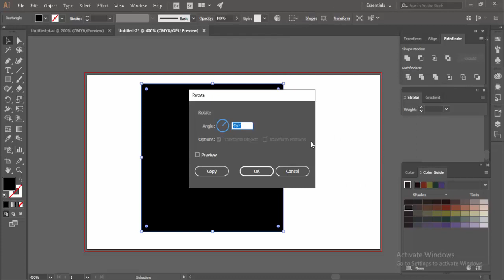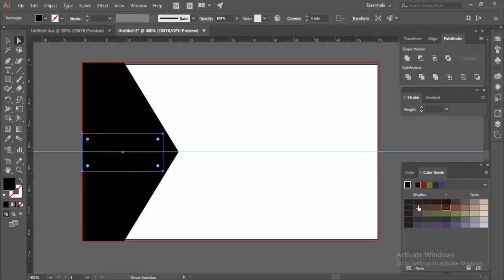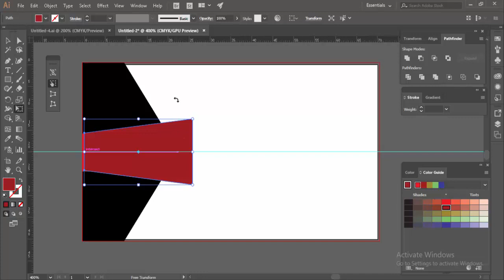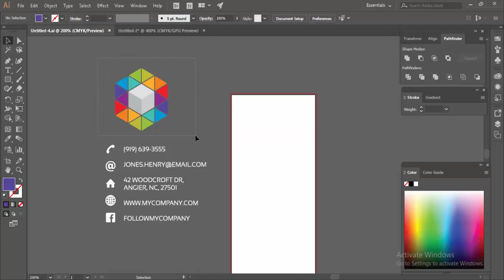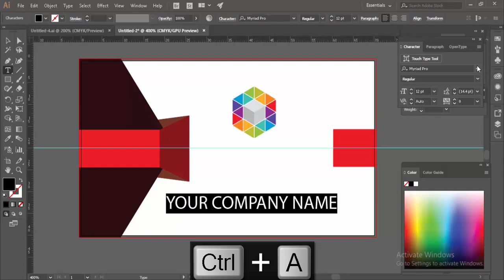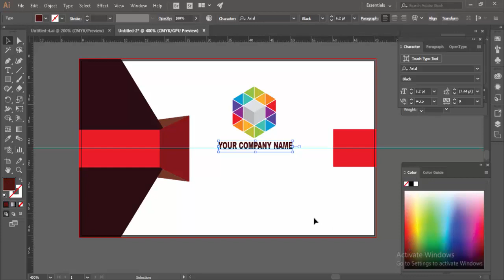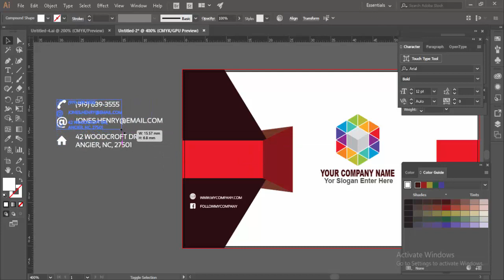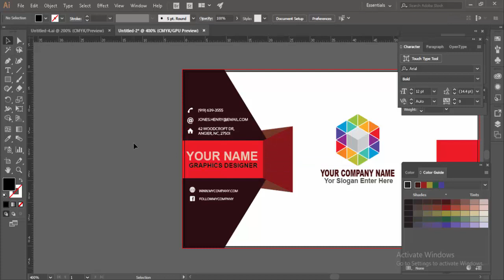Adobe Illustrator Tutorial Professional Graphics Card Designing